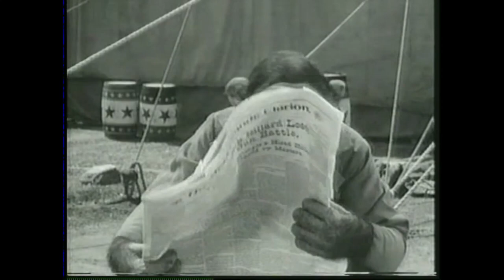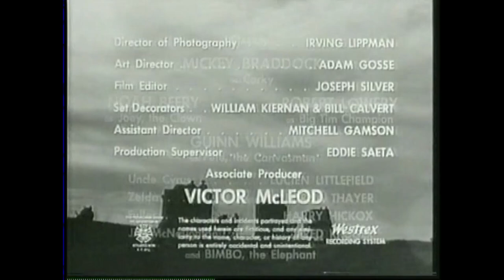Circus Boy S2E11 'Uncle Cyrus' (FULL EPISODE)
Pete (Guinn 'Big Boy' Williams) lied and told his rich Uncle Cyrus (Lucien Littlefield) that he owns the Burke & Walsh Circus. When his uncle comes to visit, though, he has to keep up the act! First aired November 28, 1957.